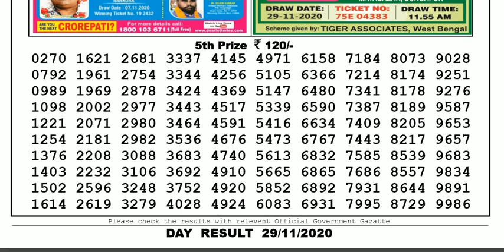Lottery Sambad Lottery Result 04.00pm 29.11.20 Nagaland State Lottery Live gdn